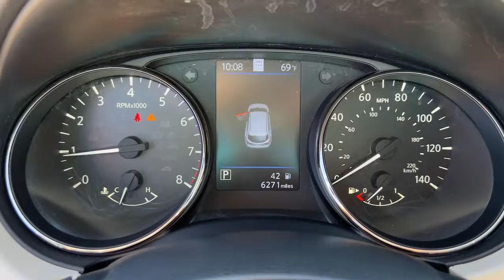2020 Nissan Rogue Sport Weatherford, Fort Worth, Granbury, Saginaw, Dallas, TX NW349744A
Pearl White Tricoat Used 2020 Nissan Rogue Sport SL available in Fort Worth, Texas at Fort Worth Nissan. Servicing the Weatherford, Granbury, Saginaw, Dallas, TX area.

3451 West Loop 820 S

Recent Arrival! CARFAX One-Owner.brNissan Rogue Sport SLbrbrOdometer is 19777 miles below market average! Clean CARFAX. 25/32 City/Highway MPG